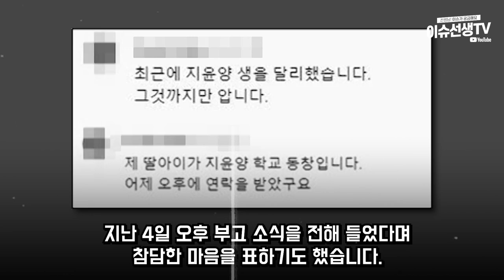유튜버 윤이버셜님, 그곳에선 편히 쉬세요